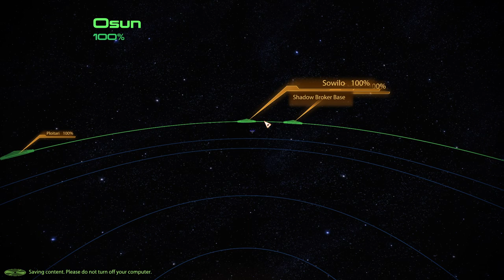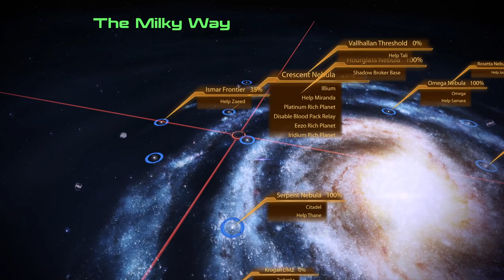Mass Effect 2 | Legendary Edition | Let's Play | 48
Hello my friends!  Today we begin looking for Thane's son Kolyat...enjoy!

Quests: N7: Blood Pack Base, Thane: Sins of the Father

People: Commander Jesika Shepard, Garrus Vakarian, Miranda Lawson, Kalusk, Salamul, EDI, Aria T'Loak, Emily Long, Fred Mazzei, Donnel Udina, Armand Bailey, David Anderson, Preitor Gavorn, Info Drone, Khalisah Bint Sinan al-Jilani, Keeper 20, Matriarch Aethyta, Urdnot Torsk, Elias Kelham, Jacob Taylor, Jack, Subject Zero, Thane Krios, Tali'Zorah nar Rayya, Galatic News, Kolyat, Captain Bailey, Mouse Game Salesman

Codex: M-920 Cain

Locations: The Shrike Abyssal, Xe Che, Zada Ban, Urla Rast, Bovis Tor, Talis Fain, Doz Atab, Shadow Broker Lair, Citadel